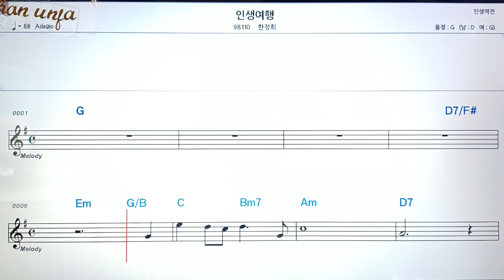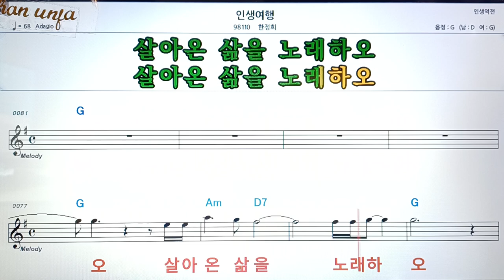인생 여행/한정희👍악보, 코드,가사,Karaoke*가라오케 반주